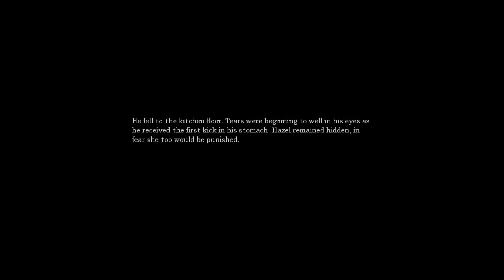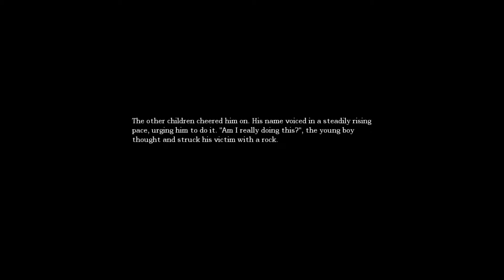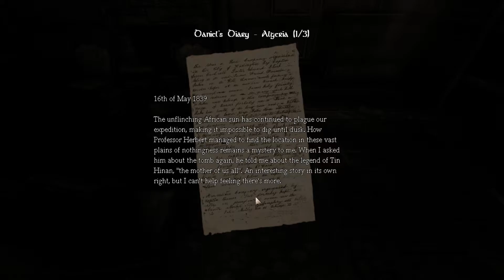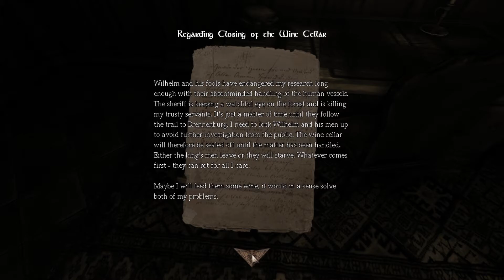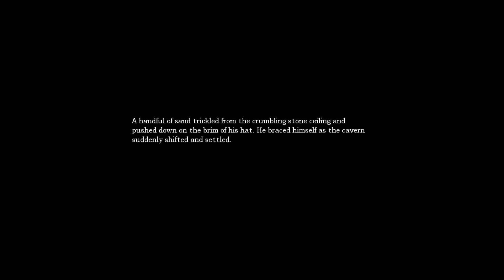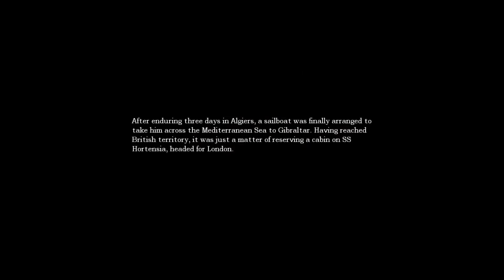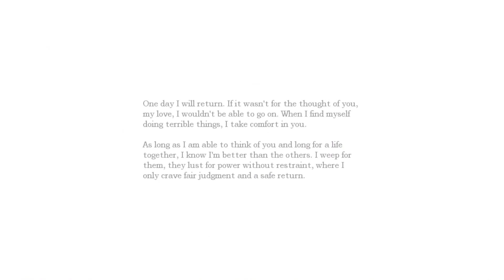Amnesia: The Dark Descent | Part 1(Gameplay No Commentary) 1080p 60fps [HD]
1080p 60fps

              -Some of my PC specs-
CPU: Intel Pentium G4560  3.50GHz
RAM: 8GB (64 bit)
Video Card: Palit GeForce GTX 1050 Ti
MBO: GIGABYTE GA-H110M-S2H
Monitor: ASUS VS228H